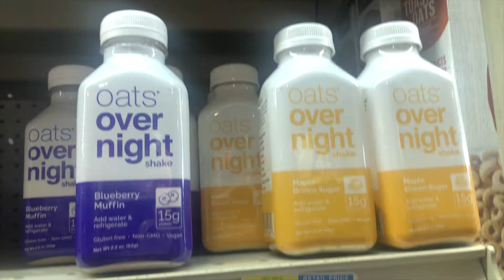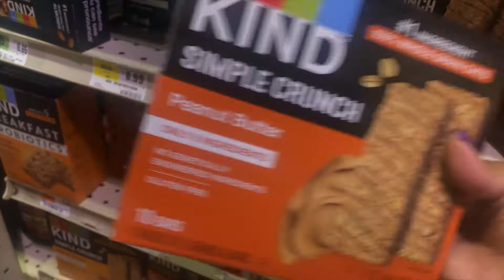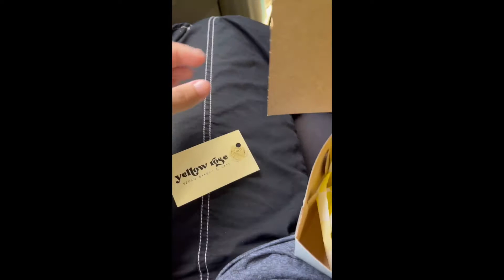vlog: vegan donuts (food baby nj and yellow rose vegan), supermarket visit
10/10 recommend getting donuts from both food baby nj and yellow rose vegan in jersey!